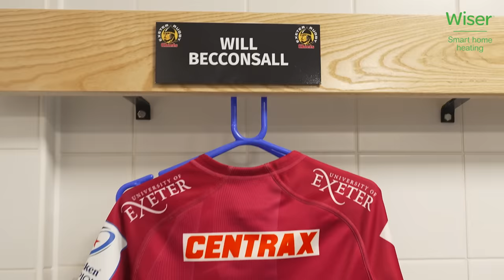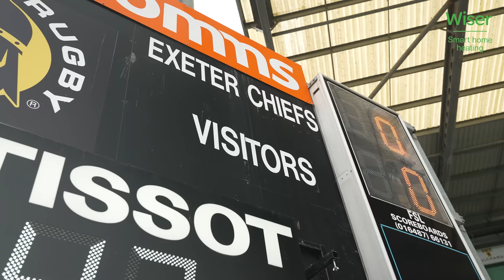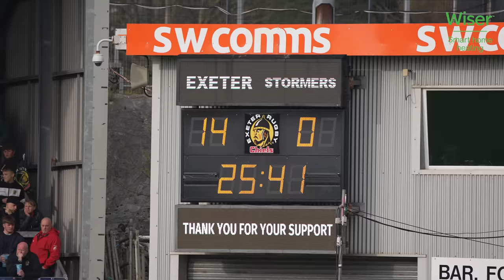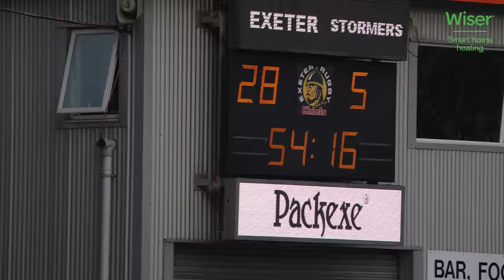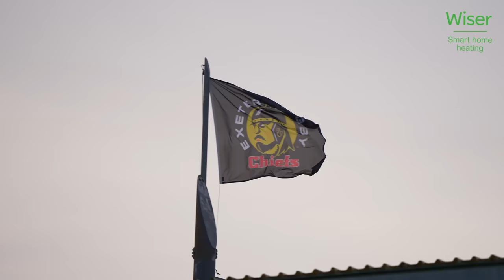How Chiefs BEAT Stormers! Woody - Cairns - Becconsall talk CUP WIN 🏆 | RAISING THE BAR | EPISODE 10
We take a deep dive into the back story of scrum-halves Will Becconsall and Tom Cairns, alongside winger Olly Woodburn, as well as breaking down the best try's from our Champions Cup Quarter Final against DHL Stormers!

Filmed and Edited by Benjamin J. Marshall